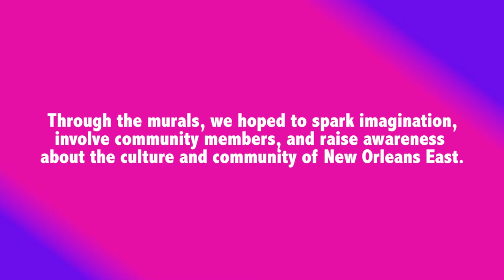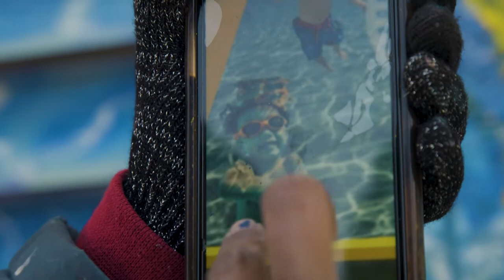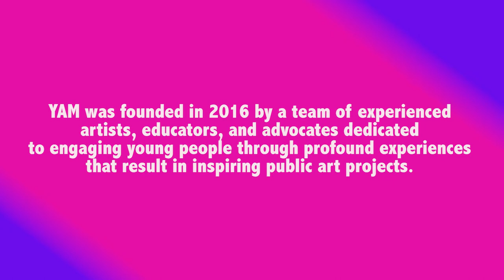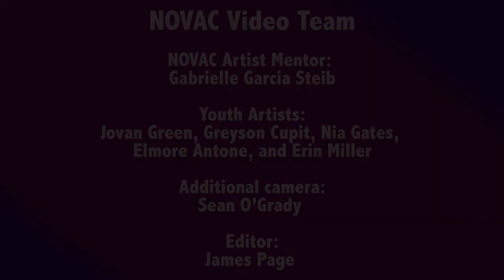Youth-driven murals in New Orleans East - Ceci Givens Mural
The Youth-Driven Murals Project is a part of a multi-year creative placemaking project called Public Art in New Orleans East: Altering the Perception of Vital Corridor thru Art and Engagement. The project coincides with a broader revitalization effort in the East.  Our goal is to celebrate the diverse cultures of the East, shift its perception by beautifying community assets and create a sense of place along once-thriving commercial corridors. Beyond the youth mural series, works of art will include large-scale sculptures along Lake Forest Blvd and at 1-10 exits. This past fall, with collaboration from residents, the Steering Committee initiated a Call for Artist Proposal and launched the program this past fall. We received about 9-proposals from local artists. The steering committee selected 5-local artists with ties to NOE. Those artists include Journey Allen, Ceaux Buckley, Cecilia “Cici” Givens, Wendell Brunious, and Jamar Pierre. Working alongside 5-professional artist mentors, 25-youth met with several community stakeholders and researched New Orleans East history and heritage to create murals that speak to the identities and aspirations of the community.

Video by New Orleans Video Access Center